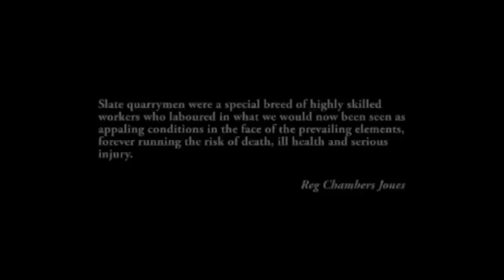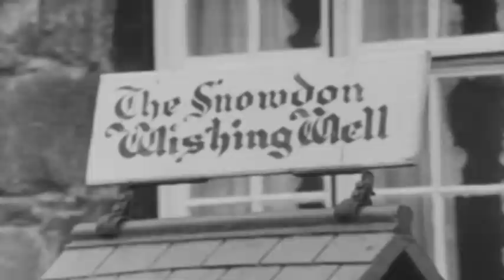The Dinorwig Slate Quarry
The Dinorwig Slate Quarry was one of the largest slate quarries in the world. Today the scars of the side of the mountain along with the tips of slate waste are a silent testimony to the industrialisation of the beautiful North Wales valley.
Slate quarrymen were a special breed of highly skilled workers who laboured in what we would now be seen as appaling conditions in the face of the prevailing elements, forever running the risk of death, ill health and serious injury.
Winner of 2 awards... 'Best Newcomer' Jason Jones at the 2012 LLAMFF film fesival and 'Best Documentary' at the Camarthen Bay fim fesival 2012.

Translated titles:
La cantera de pizarra Dinorwig

Der Schiefersteinbruch Dinorwig

La carrière d'ardoise de Dinorwig

Dinorwig板岩採石場

Dinorwig skiferbrud

De leisteengroeve van Dinorwig

Tambang Batu Bara Dinorwig

La cava di ardesia di Dinorwig

ディノヴィグスレート採石場

Сланцевый карьер Динорвиг